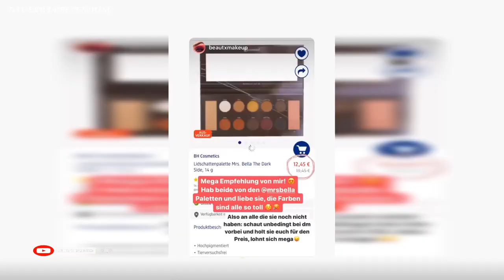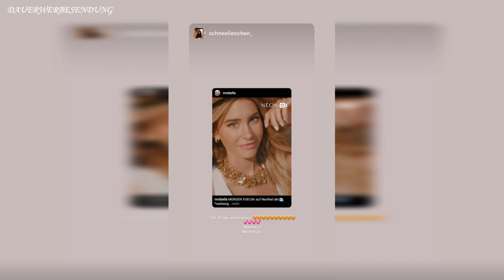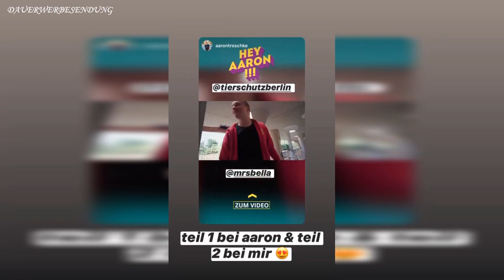PRAKTIKUM Im Tierheim Mit Aaron Troschke!! 🐾 MRS BELLA Instagram Story